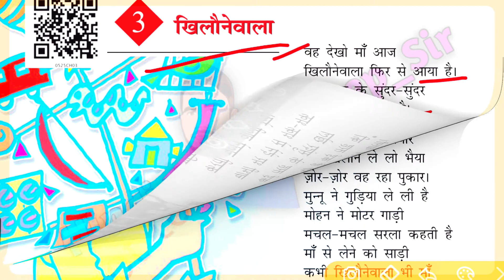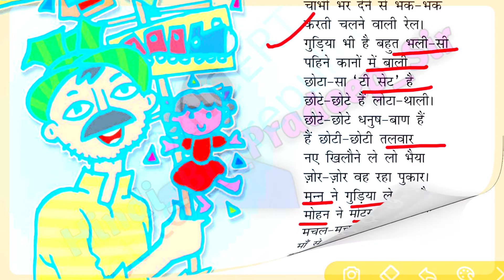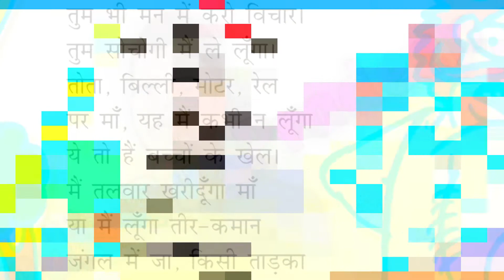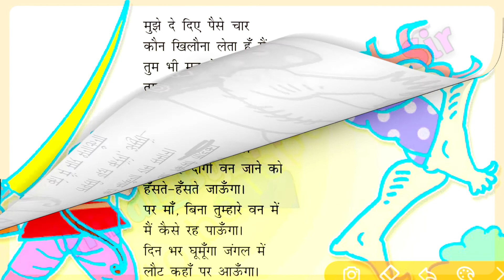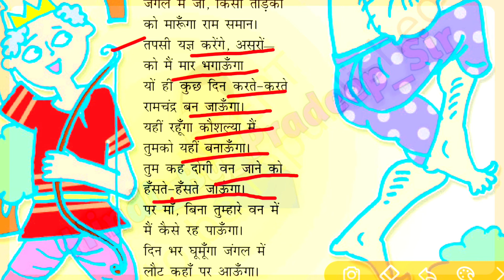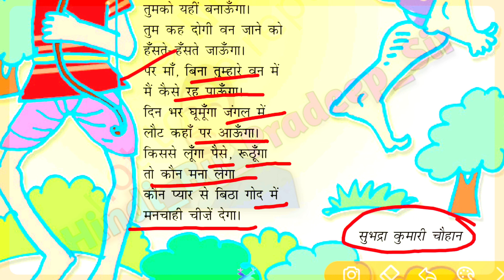Ncert Hindi Class 5 Chapter 3 Summary | Khilaune Wala | खिलौना | Part-1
Watch Now Question Answer / Summary  --

🙏Namaskar dosto main Pradeep swagat karta hu aap savi ka pk7p main... dosto aaj ki is video main aap logo ko ncert hindi class 0 chapter 0 ka summary / question answer ko bahut hi assan tarah se bataya hu. ummid karta hu aaj ki video aap logo ko bahut hi pasand aane wali hai...🙏🙏🙏